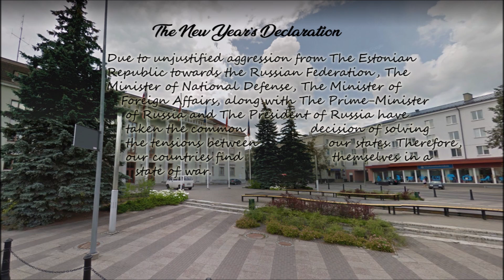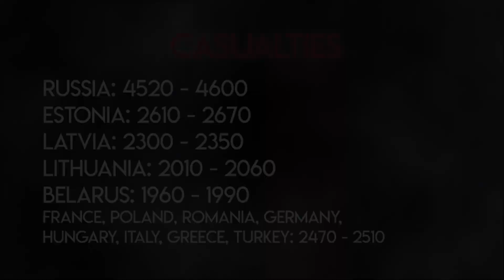Baltic War - Alternate Future Scenario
Warning: This video is not meant to express my political views. If you are easily triggered please do no watch this.